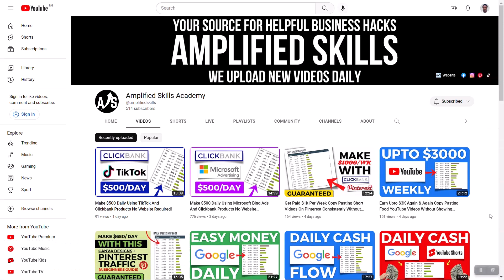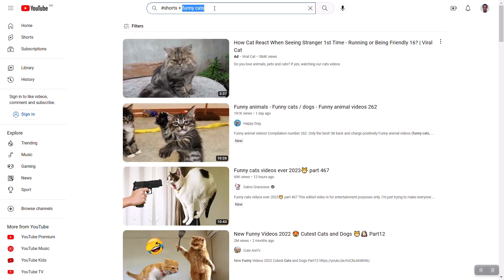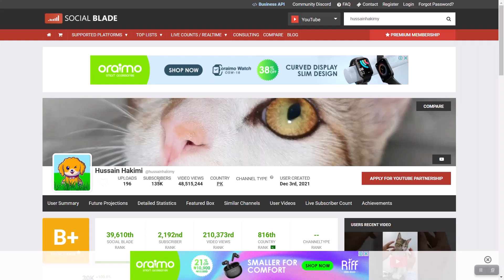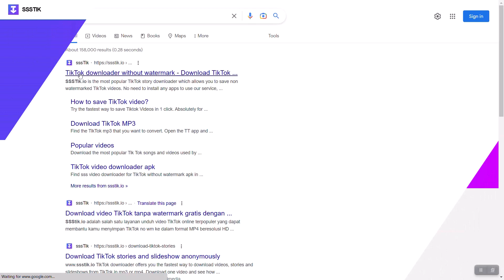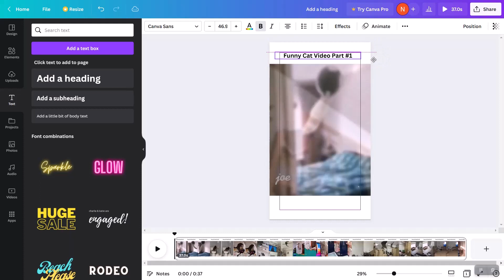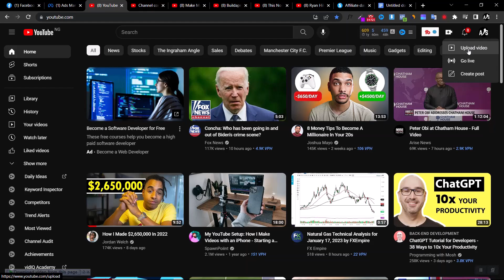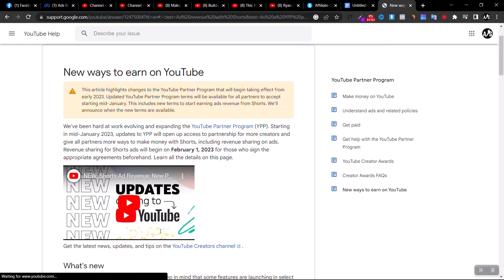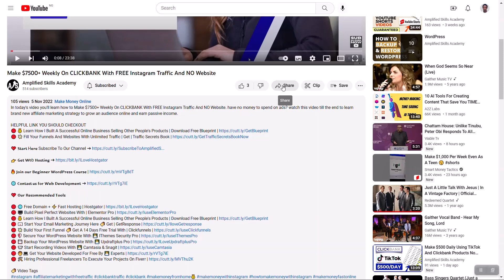Earn $900/Day Copy Paste Simple YouTube Shorts Videos Without Showing Your Face!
In this video am going to show you how to Earn $900/Day Copy Paste Simple YouTube Shorts Videos Without Showing Your Face, or recording video yourself.

This strategy works worldwide and has the potential to make you money if you implement the full steps shown in the video.

HELPFUL LINK YOU SHOULD CHECKOUT
🔴 💰 Learn How I Built A Successful Online Business Selling Other People's Products | Download Free Blueprint
🔴 💸 Fill Your Funnels And Websites With Unlimited Traffic | Get | Traffic Secrets Book